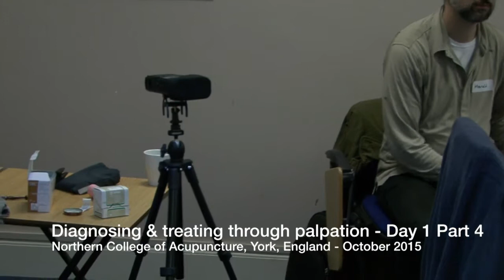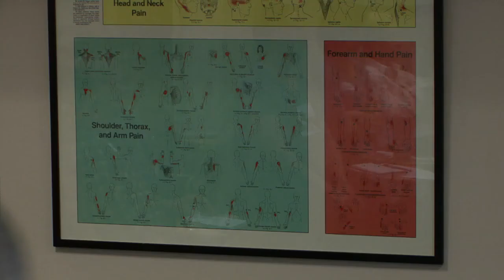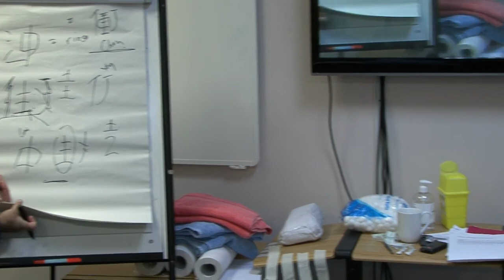York Oct 2015 - Part IV: Treatment of arthritis, shoulder and hip pain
Acupuncture class in York England, May 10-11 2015, by Avi Magidoff. This section is a treatment arthritis in the shoulder and hip.